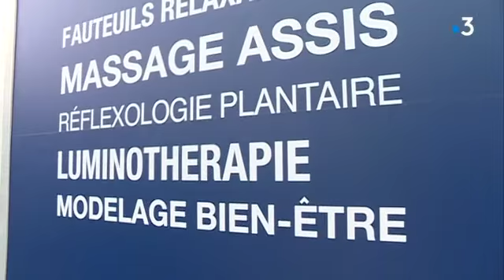Montpellier : un relax-truck pour détendre les salariés stressés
Ancien footballeur professionnel, Michael Llorente a inventé un nouveau concept pour les travailleurs stressés : le « relax-truck ».
Comme un food-truck, il s'installe sur les places de village ou devant les entreprises pour proposer un moment de détente avec  des fauteuils de massage ou des séance de luminothérapie.

Reportage de Pascaline Arisa et Sylvie Bonnet